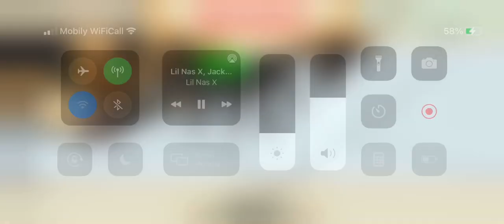2 scorpions vs one parasaurolopus